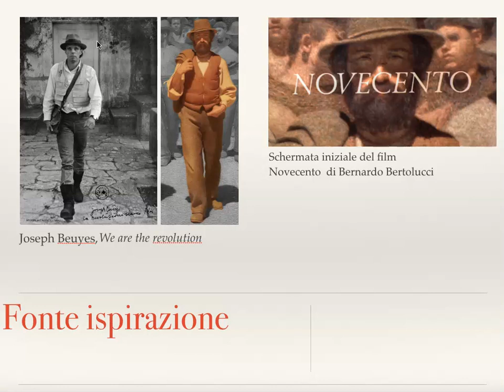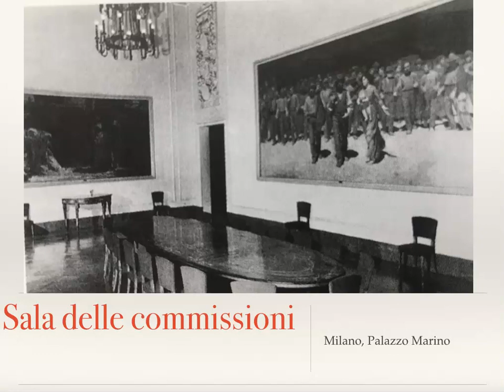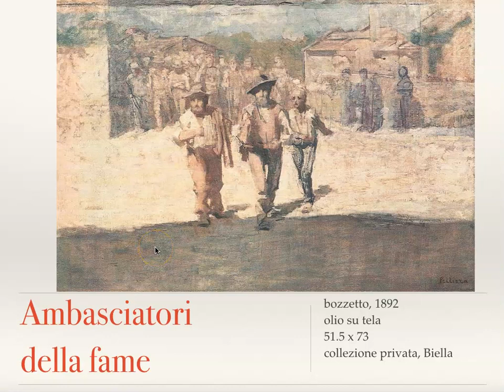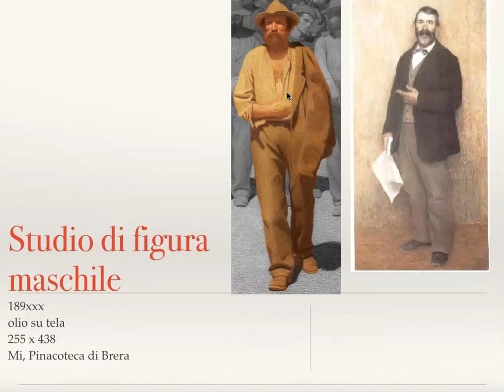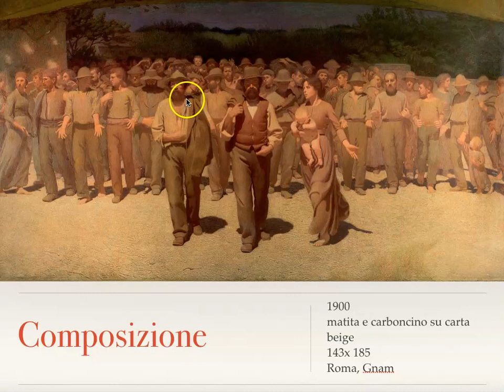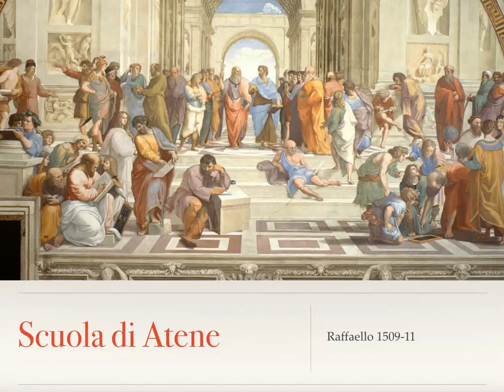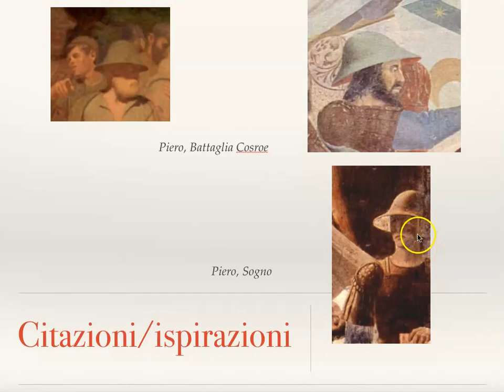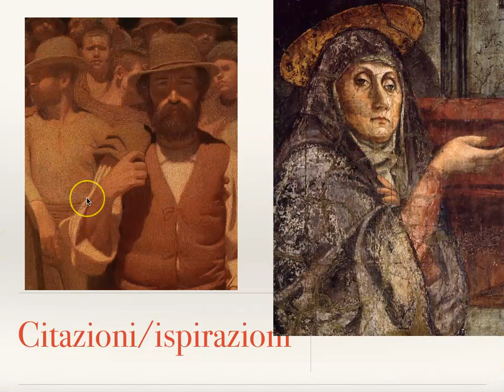Quarto Stato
la Lezione dedicata all'opera di Pellizza da Volpedo, "ad usum" di una quinta di design industriale del Liceo artistico Statale di Verona". La bibliografia più interessante è il saggio di A. Scotti e M.G. Francalaci contenuto in
AAVV, Esercizi di Lettura, a cura di A. Negri, Skira, Mi, 2002